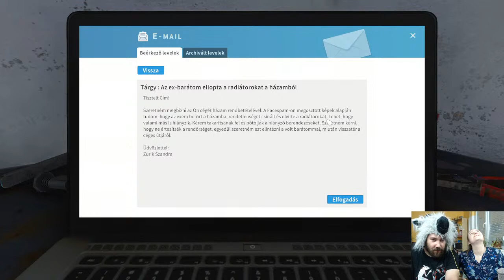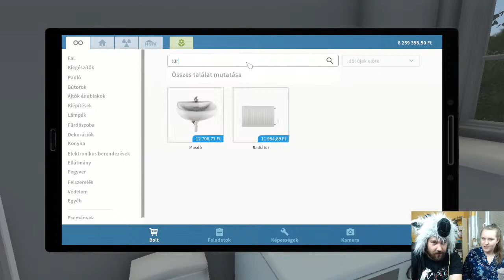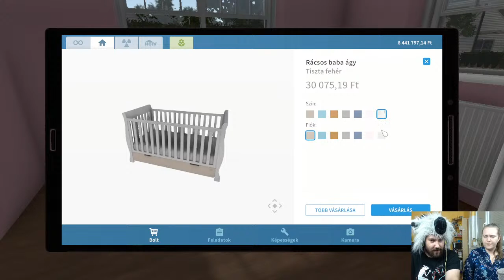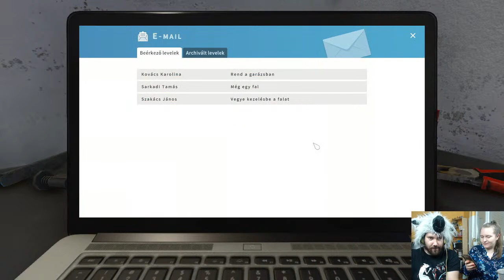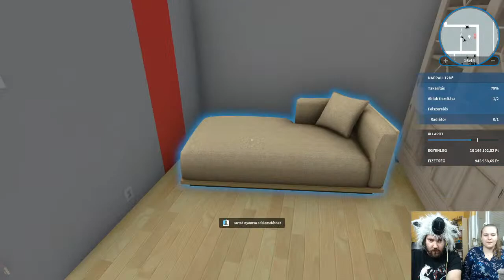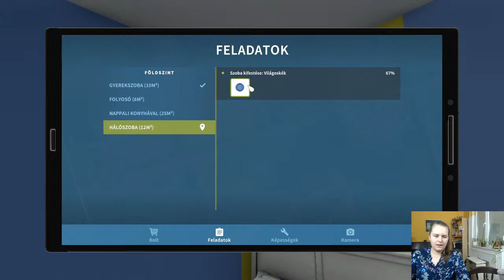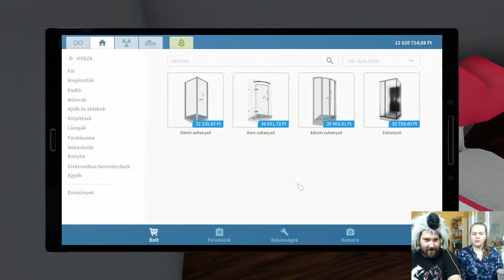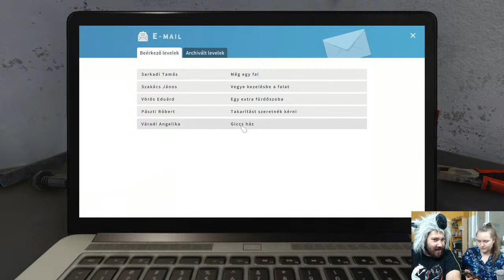ELSŐ KÖZÖS HÁZUNK! - House flipper Janával ♥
KIVÁNSÁGLISTÁM:
♥Köszönöm szépen, hogy tagok lettek♥:
Lili 3003
Ivett Szalma
krisz Berta
Barbara Vidovics
Wikki és Mini Mongufta
Azazel Stark
Jana vagyok
Hargita Czifra
Zsolt Elek
Bogi Uhrin
senkilanya
Mongufta Workshop
xxdorkaaaxx
lilla xd
Hédi Holló
Piper Rabbitborn
Fire Dogs Clan
Liba_ _Pipa
Umaru Chan
Maja Nightway
Vivien Liszi
Jázmin Keszthelyi
Monguftafan vagyok
Boglárka Csiko
Ariel Icekite
Vivi Boros
Zsombor Meszaros
Bence Kis